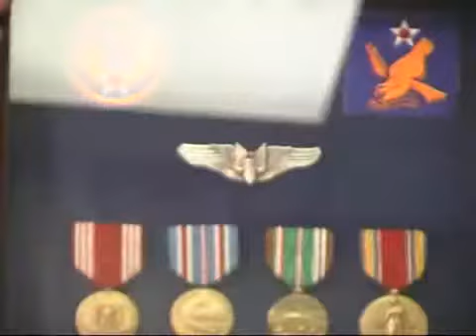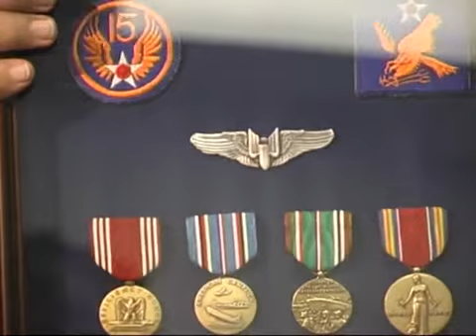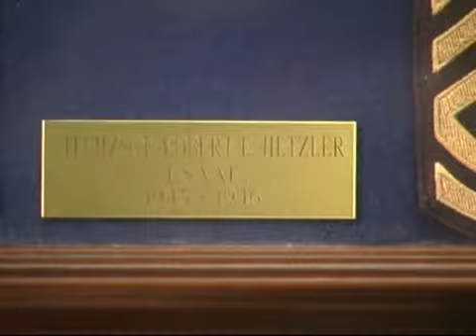Robert E. Hetzler